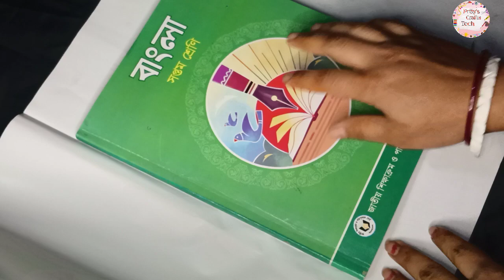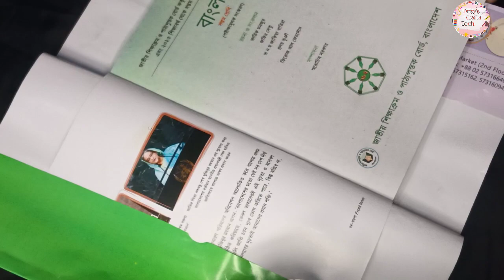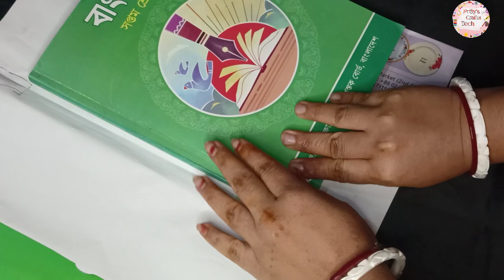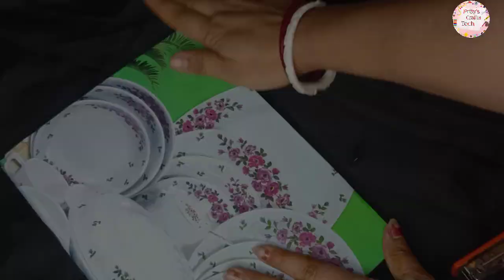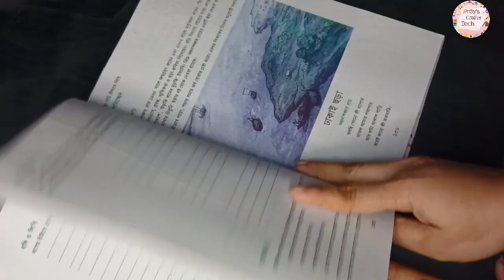How To Make Book Cover | খুব সহজেই বইয়ের মলাট লাগানো শিখে নিন সহজ উপায়ে।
music:Lyrics: Cartoon - On & On feat. Daniel Levi [Verse 1] Hold me close 'til I get up Time is barely on our side I don't wanna waste what's left The storms we chase are leadin' us And love is all we'll ever trust, yeah No, I don't wanna waste what's left [Chorus] And on and on we'll go Through the wastelands, through the highways 'Til my shadow turns to sun-rays And on and on we'll go Through the wastelands, through the highways And on and on we'll go On we'll go [Verse 2] Finding life along the way Melodies we haven't played No, I don't want no rest Echoin' around these walls Fighting to create a song (yeah) I don't wanna miss a beat [Chorus] And on and on we'll go Through the wastelands, through the highways 'Til my shadow turns to sun-rays And on and on we'll go Through the wastelands, through the highways And on and on we'll go [Bridge] And we'll grow in number Fuelled by thunder, see the horizon Turn us to thousands And we'll grow in number Fuelled by thunder, see the horizon Turn us to thousands [Chorus] And on and on we'll go Through the wastelands, through the highways 'Til my shadow turns to sunrays And on and on we'll go Through the wastelands, through the highways And on and on we'll go © Check out our Usage Policy on how to use NCS music in your videos